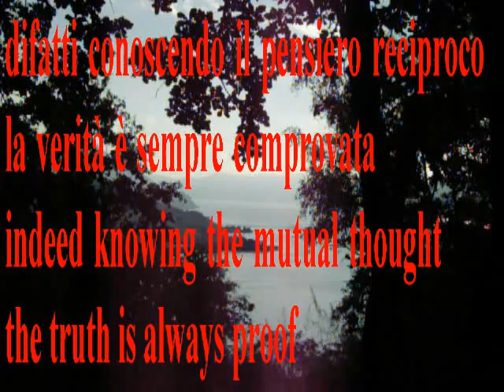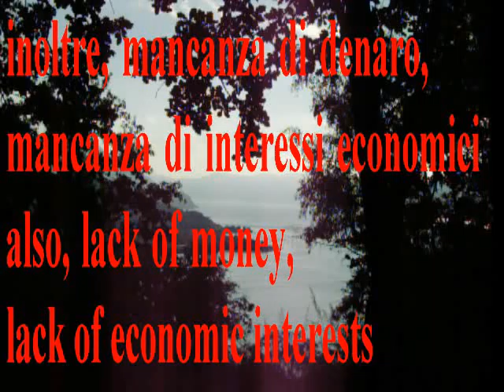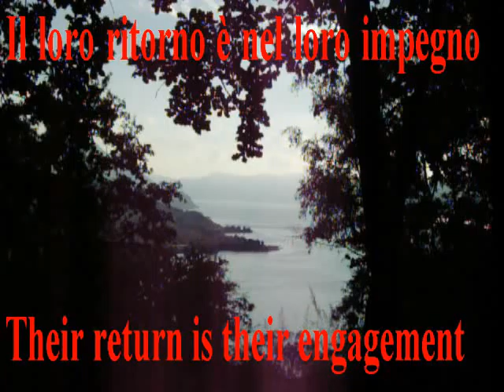Nibiru essential free message English Italiano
Essential notice of Nibiru for travelling to the new age. Nibiru avviso essenziale: per viaggiare verso la nuova era. Meeting By Gennaro Gelmini